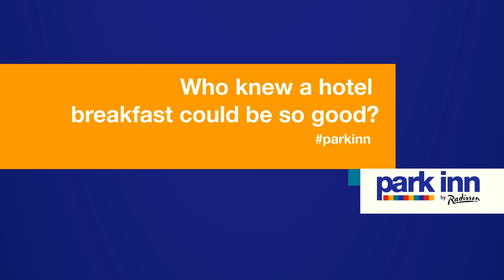Breakfast at Park Inn by Radisson!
Breakfast as Park Inn by Radisson is a fun, colorful and healthy way to travel! Enjoy fresh pressed juice and delicious no sugar-added options to start you day off right. Enjoy! Need something for on the go? We have you covered with Grab-n-go options to get you on your way. Have a great day!